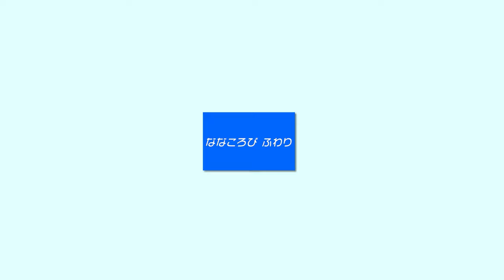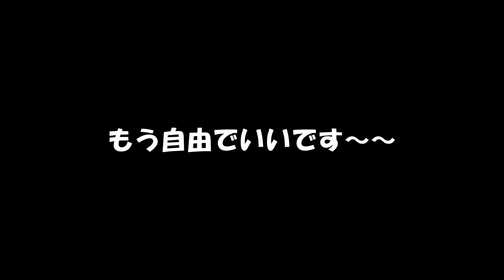【パピヨンしつけ動画】#18 ほら、ダウンしてるで【ななころび「ふわり」】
おすわりよりダウンが得意ですが、「これでええんやろ」と上からな感じも。